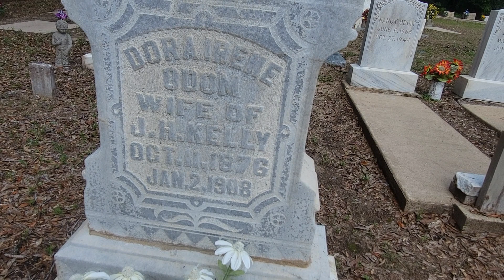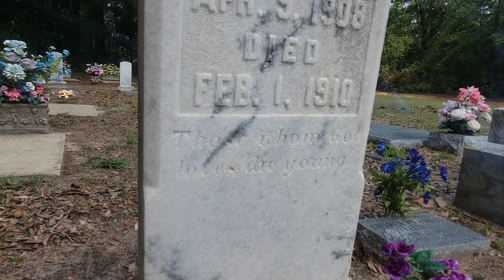Kelley Cemetery,Oglethorpe, Macon County, GA. 7/9/22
Kelley Cemetery